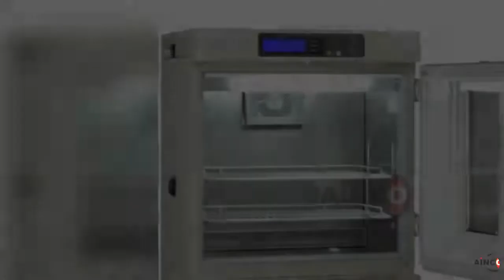Incubator Electrical 14'x14'
Drying slides, anti-body test, incubation of hydroxyl steroids and crystallization are some of the processes performed by electrical incubators.
Electrical incubators of 14'x14' stature are optimal for use laboratories engaged in microbiological cultures or cell cultures tests.